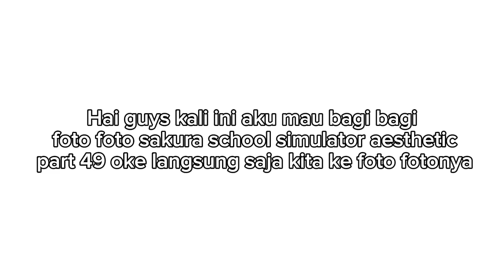BAGI BAGI FOTO SAKURA SCHOOL SIMULATOR AESTHETIC PART 49 🍃🍁